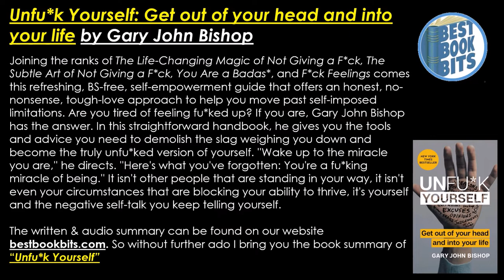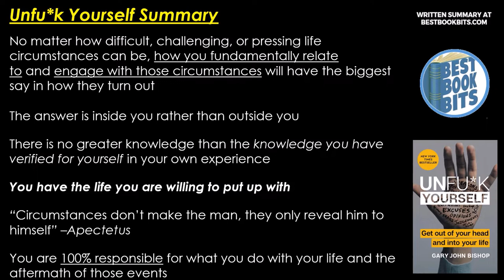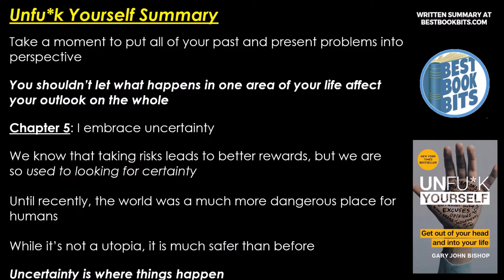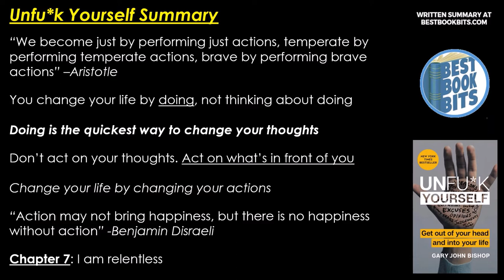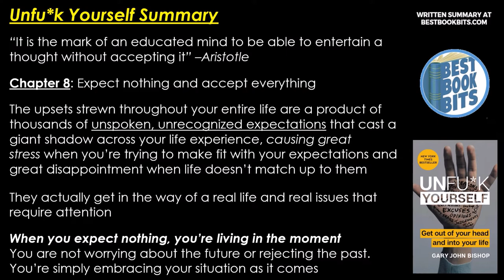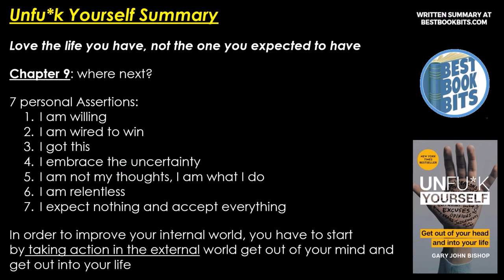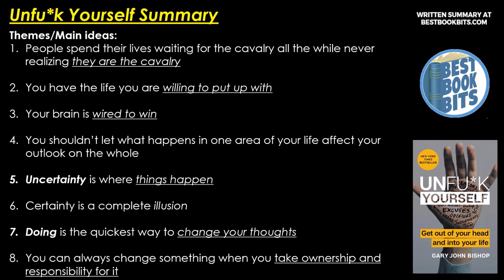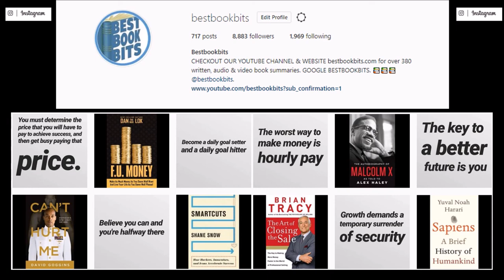Unfu*k Yourself | Gary John Bishop | Book Summary